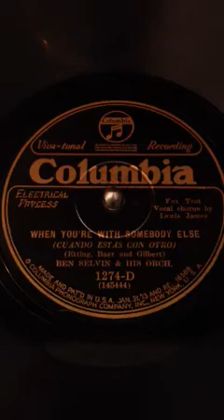When You're With Somebody Else • Ben Selvin & His Orchestra (Victrola Credenza)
Ben Selvin & His Orchestra play "When You're With Somebody Else" on Columbia Viva-tonal record 1274-D (145444), played on a 1926 Victor VE8-30X (Credenza) orthophonic victrola and medium tone needle. Recorded in New York City December 28, 1927. The record has some scuffs and a bit of blistering, but as most Viva--tonal records I have, it still sounds great.